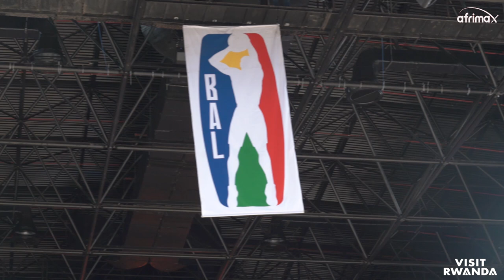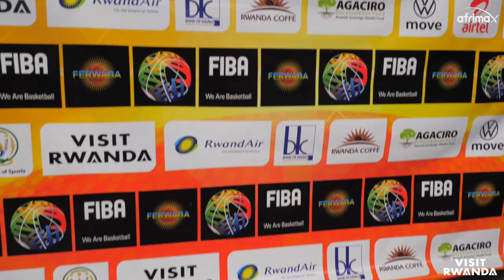PEREZIDA PAUL KAGAME Nawe Yemeye | Muri ARENA ibihabereye ni Amateka | batsinze ikipe ikomeye cyane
kuri uyu wa 19 Ukuboza 2019 Perezida Paul Kagame , yamuritse ku mugaragaro ikirango gishya cya Shampiyona ya Basketball muri Afurika yiswe ‘Basketball Africa League’ (BAL) mu gikorwa cyabereye muri Kigali Arena.

BAL ni irushanwa ryatekerejwe ku bufatanye bwa Shampiyona ya Basketball ya Leta Zunze Ubumwe za Amerika (NBA) n’Ishyirahamwe ry’uyu mukino ku Isi (FIBA).

Mu Rwanda hari kubera ijonjora rya kabiri ryo gushaka itike ya BAL 2020, aho mu Mujyi wa Kigali hahuriye amakipe umunani yo mu gace k’Iburasirazuba ari guhatanira iyo tike.